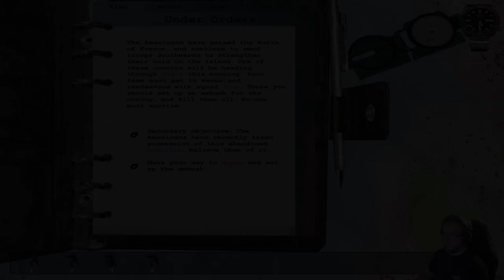Red Hammer campaign, Operation Flashpoint / Cold War Assault FDFMod part 6: Soldier with conscience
Red Hammer is arguably worst campaign produced by Codemasters for Operation Flashpoint (later Cold War Assault). Peli-Rami plays modded Red Hammer. The twist is that resistance units are FDFmod Finnish Army units. The story follows ex-speznaz Dimitri Lukin during invasion of Malden Islands.